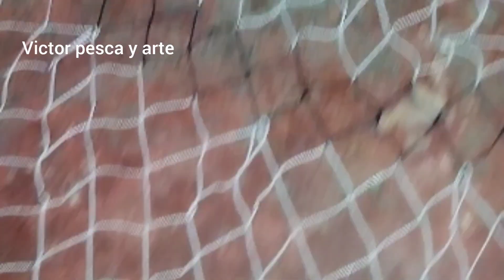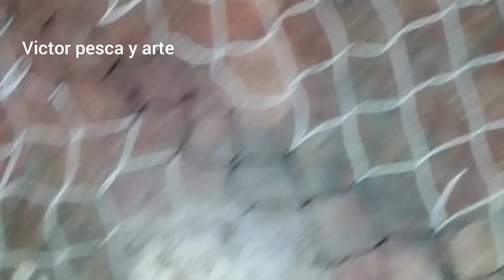cuántas mallas se dejan en el medio según la fila de aumentos